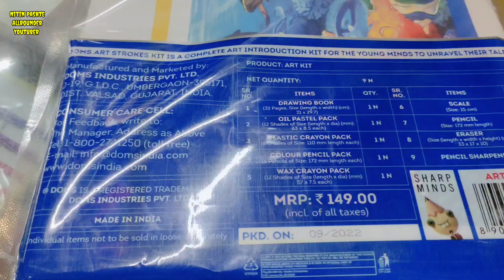डोळ्यांसमोरून ट्रेन चुकली - धावपळ गेली पाण्यात 🤦🏻‍♂️ रेश्मा सोपान वर का भडकली 🤷🏻‍♂️ नुसती भांडणं